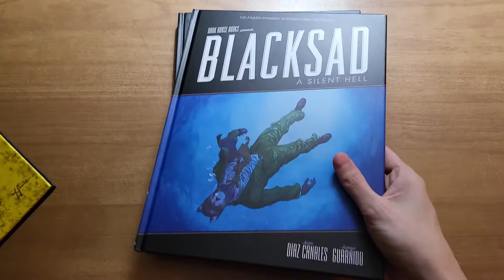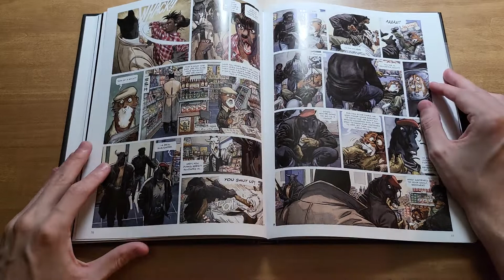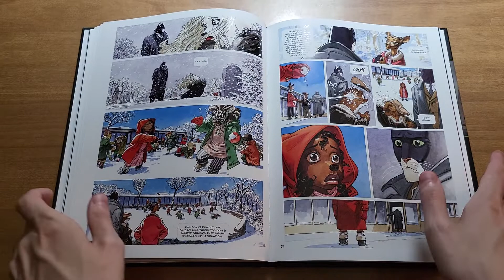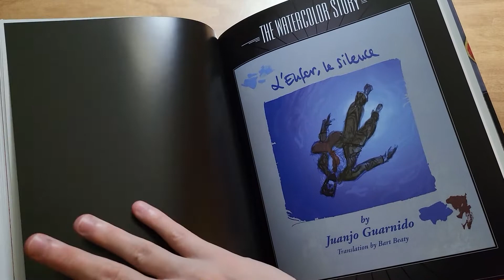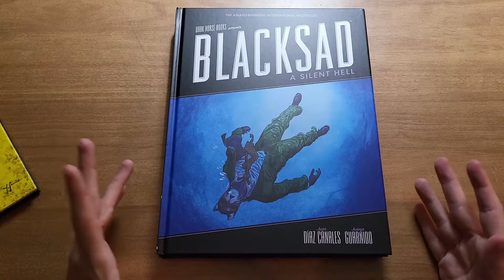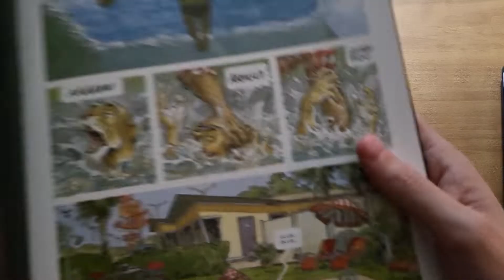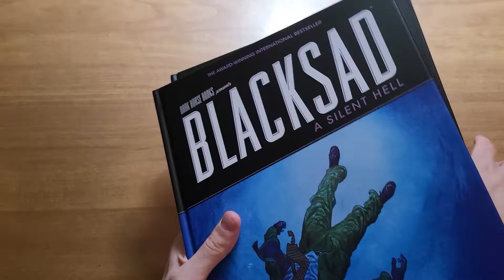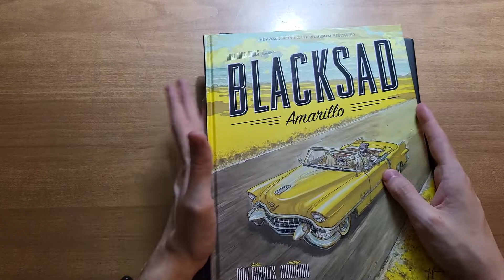Blacksad Series Overview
if you're reading this let me know if you'd like me to talk more about plot or stick to mostly showing off the art.